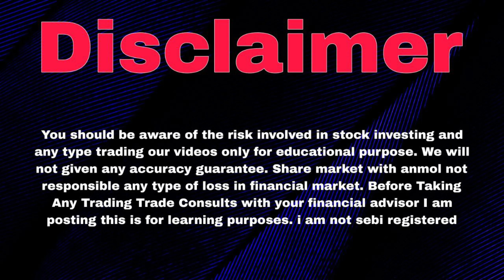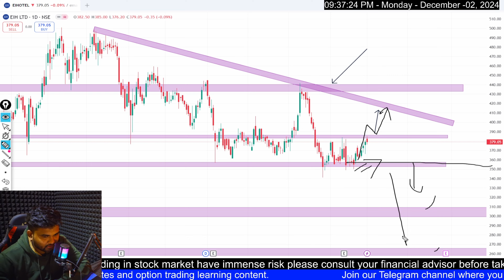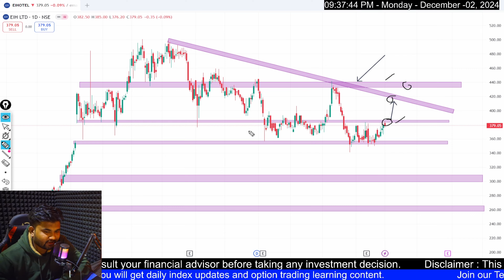Eihotel Share Latest News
eihotel share latest news today

eihotel

eihotel share

eihotel results